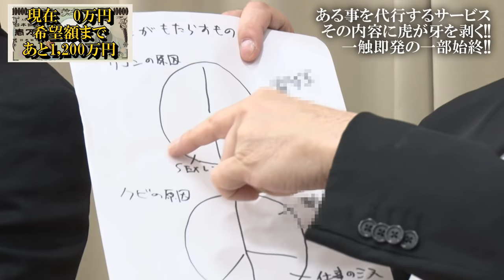【なだぎ＆ザコシのコント】お金の虎 なだぎちゃんねる版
なだぎ武とハリウッドザコシショウがお送りする「あの伝説の番組」〇ネーの虎のパロディコント。当時見てた方もそうでない方も、楽しんでくれたら幸いです。
【虎のプロフィール】
瀬古之内十一郎（56）年商100億　バカセコバカケチのリサイクルショップ社長
小林謙虚（46）年商60億　創作料理店を全国にスーパー謙虚に展開

■ザコシショウチャンネル